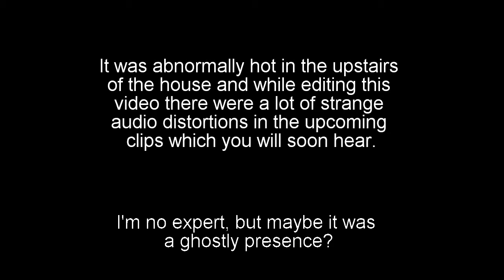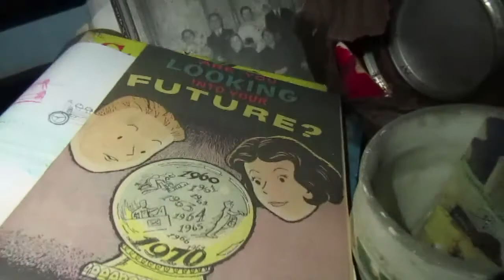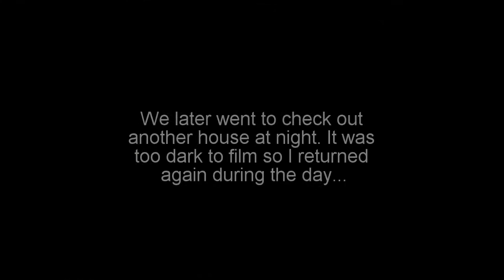Exploring Several Abandoned Houses with Friends for my Birthday (One Potentially Haunted?)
Strange audio distortions can be heard in the upstairs of the first house...